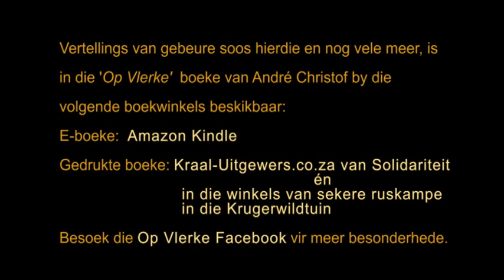Redbilled Oxpeckers Pluck Hair From Kudu to line the nest, and the bull can be seen swallow his cud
A couple of redbilled oxpeckers pluck hair from their hosts, in this instance two kudus, in the veld not far from the Mazithi dam, in The Kruger National Park. If you look carefully you will also see the kudu bull swallow his cud 15 seconds from the start of the clip, then 5 seconds later you will see how he brings it up again and chew further.